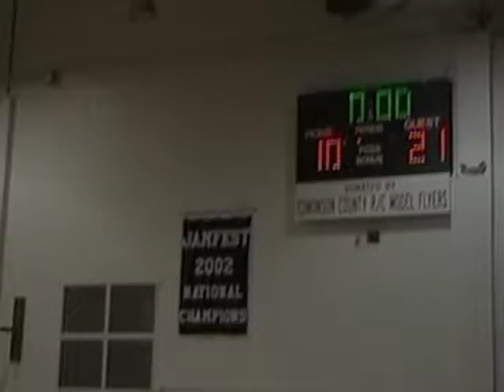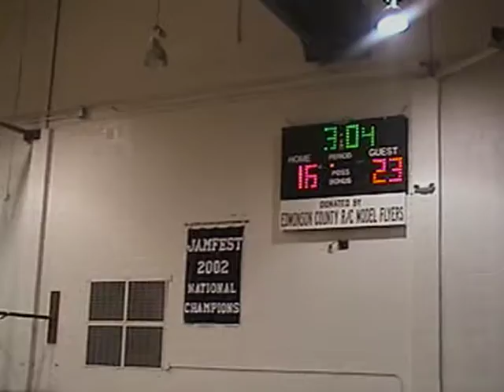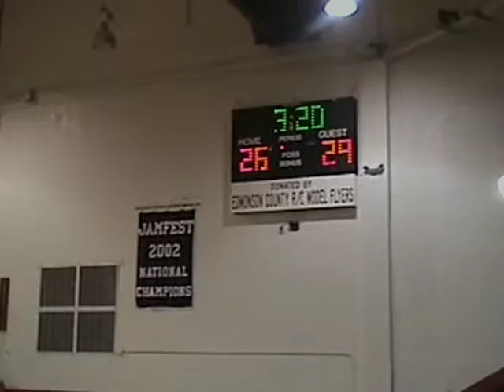(2/4/08) Girls' Little League Basketball - Mercury #10 - Edmonson County Parks and Recreation